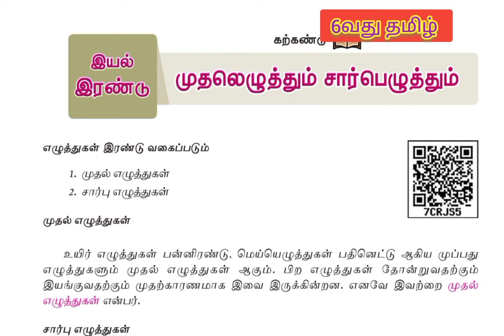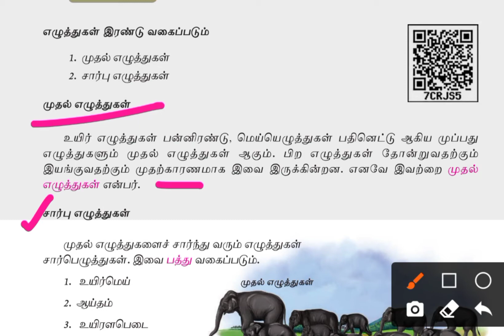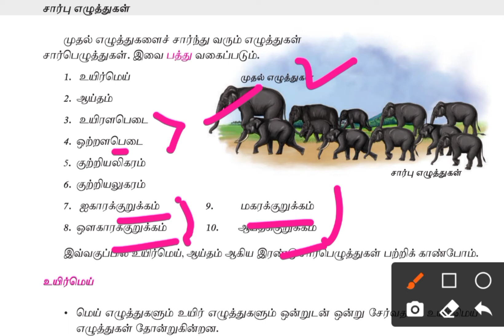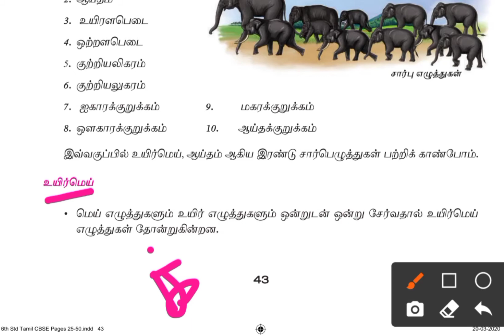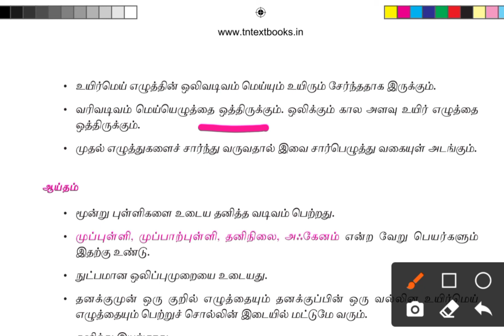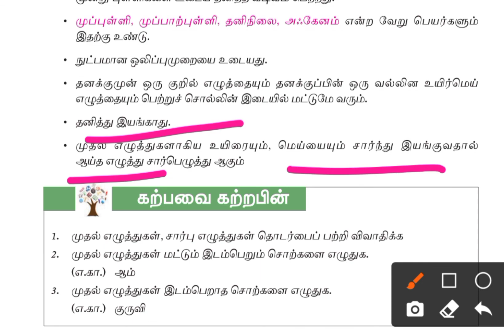ஆறாம் வகுப்பு தமிழ் இலக்கணம்:2